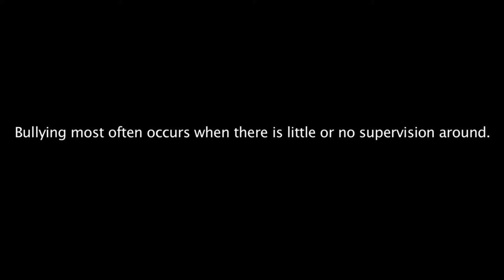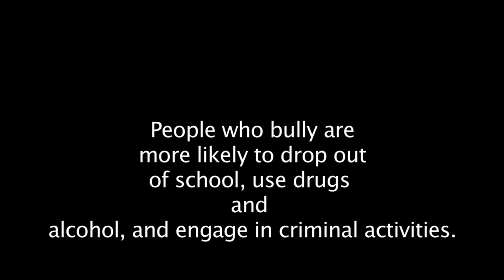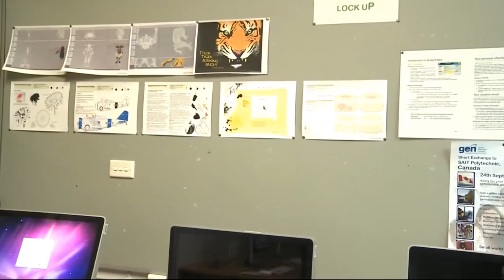ANTI-BULLYING MUST WATCH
MY TEAM AND I had finally finished filming and editing. I just want to send this message to everyone that Bullying is not on and it need to stop right now I was the victim of bullying and I know how it feels. Those people who bullied me need to get a life and you know who you are so a get a life!, they can damage other peoples life. We've worked so hard to make this film good as it is so please take it seriously.

In the end of the clip there just for fun. If you have been bullied please tell someone you trust, that will stop. Show some support. I hope you enjoyed it. God Bless.

DIRECTOR
JAMES LEGG

SCREENPLAY
DOMENIC IARIA
ANNA BESLEY

ACTOR
KEN - BULLY
RIO BOND- VICTIM